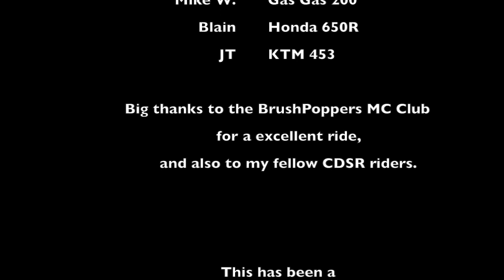2013 Brushpoppers Dual Sport - Freds cam 1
Brushpoppers Bitter End Dual Sport. Big thanks to the BrushPoppers club for a excellent ride. The course was 50 miles per loop. This is footage from a old GoPro HD that i loaned my brother Fred, it covers the first 1/2 of the loop.